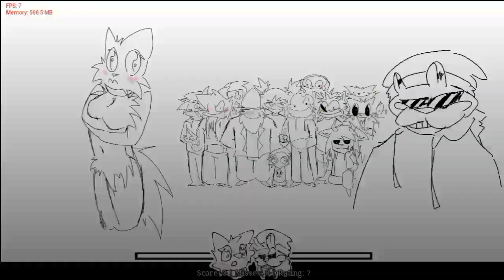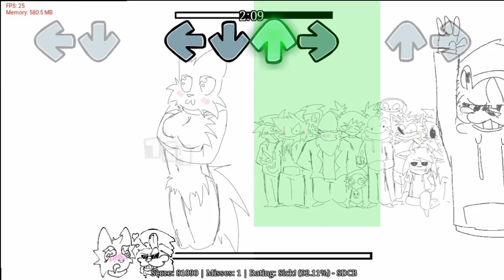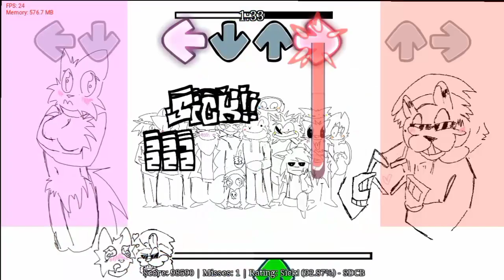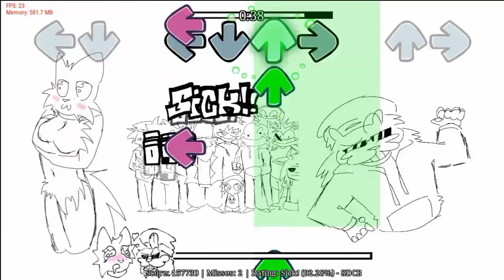FNF Spring Exacerbation of bebris (Артур Пирожков "Чика") on android! Fnf mod on android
ЧТОООО, ФУРЕ ИКС АРТУРЕ ПИРОЖКОВЕ?

❌apk
✅zip

Psych engine 0.7.1h!!!